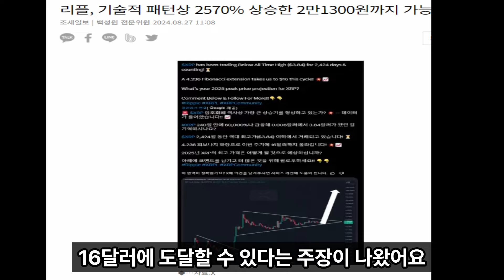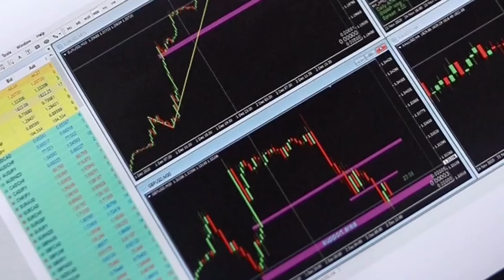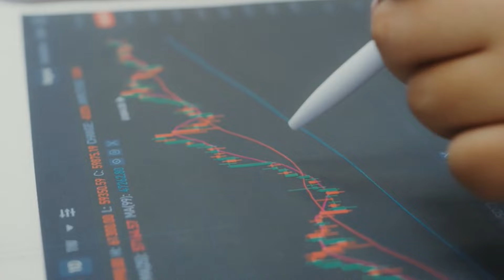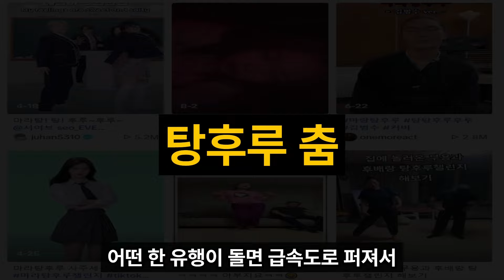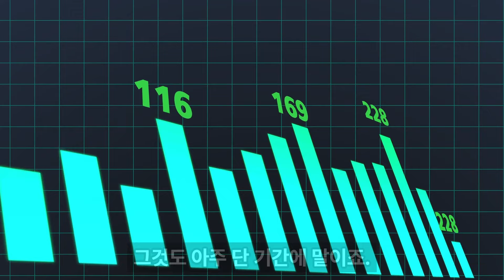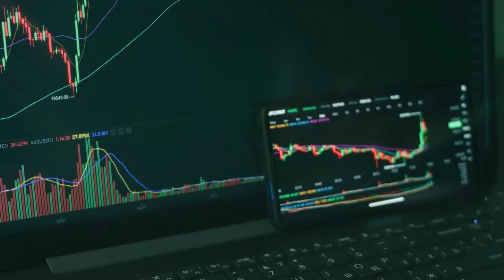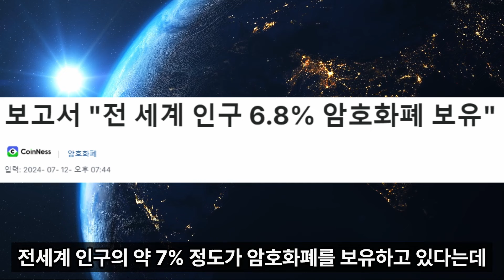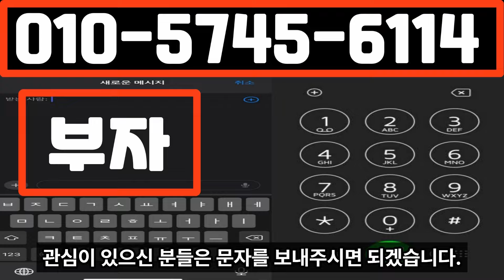[리플 전망]리플 16달러 공식 발표 정말갈까? 설마 또 리또속?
100% 💯  무료 입니다.

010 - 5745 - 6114  이쪽으로
또는 원클릭 전송 하단링크 클릭! (핸드폰 전용)